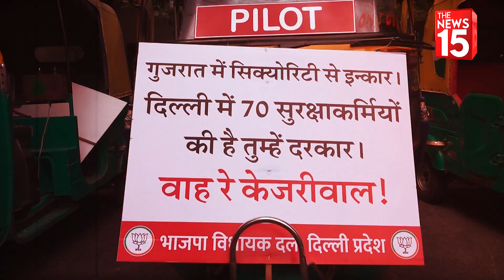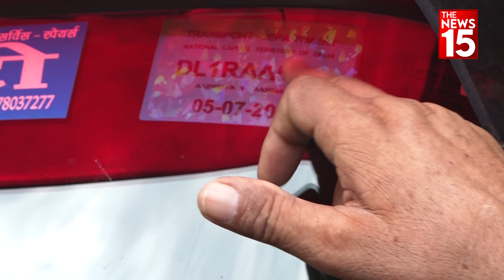BJP विधायकों ने किए केजरीवाल को ऑटो गिफ्ट | The News15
गुजरात चुनावों को लेकर सभी पार्टी दल अपने अपने चुनावी प्रचार में जुट चुके है. ऐसे में दिल्ली के CM अरविंद केजरीवाल गुजरात का रूख कर चुके है. प्रत्येक दौरे के बाद गुजरात में कोई न कोई गारंटी AAP द्वारा की जा रही है, बीते दिन CM अरविंद केजरीवाल ने ऑटो वाले के घर जाकर खाना खाया था और प्रोटोकॉल को तोड़ कर ऑटो में सवारी की थी जिसके बाद ये मुद्दा गरमा गया है। पूरी जानकारी के लिए देखें ये वीडियो

Delhi BJP MLAs ‘gift’ 5 autorickshaws to Kejriwal
BJP mla gift autorickshaw to arvind kejriwal
gift to kejriwal

 the news15
 राष्ट्रीय ख़बर
the news fifteen
 tn 15